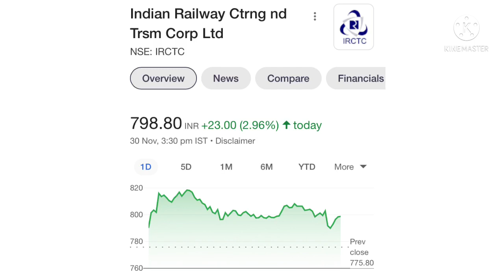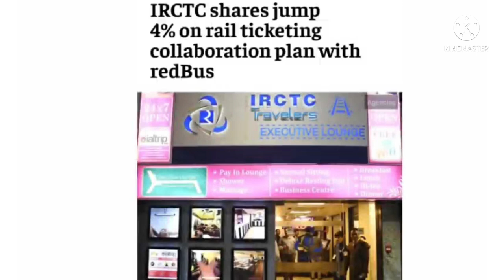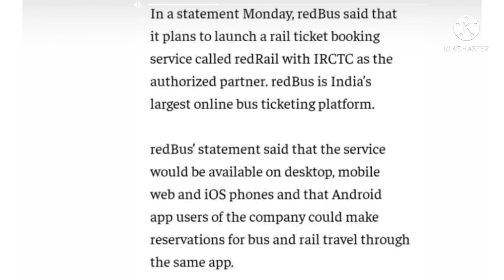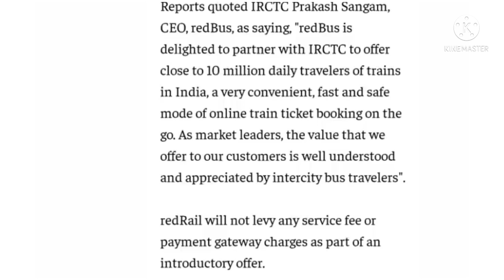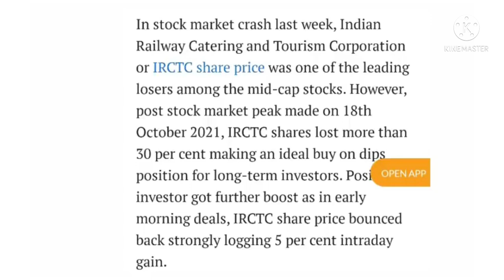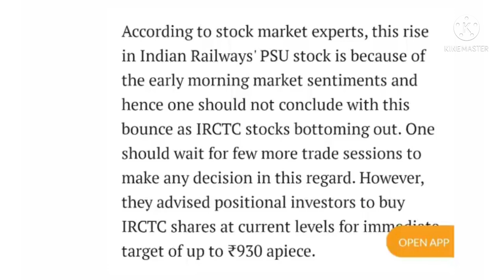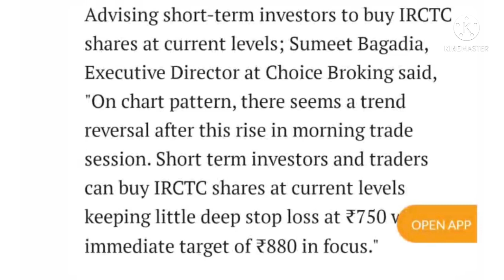IRCTC share news